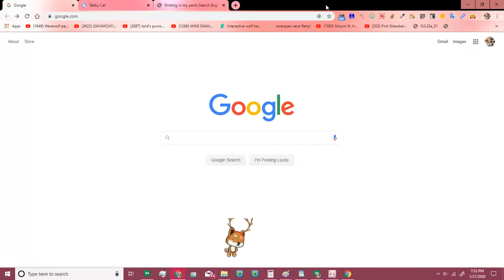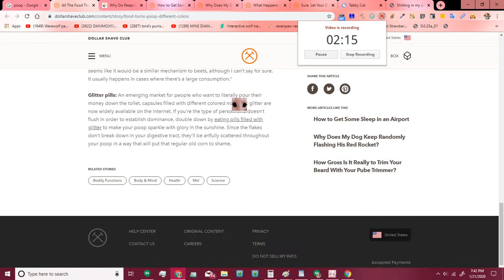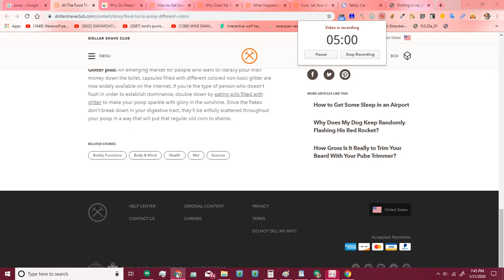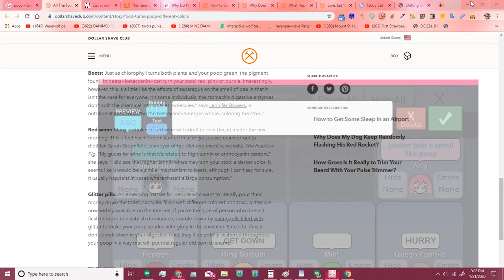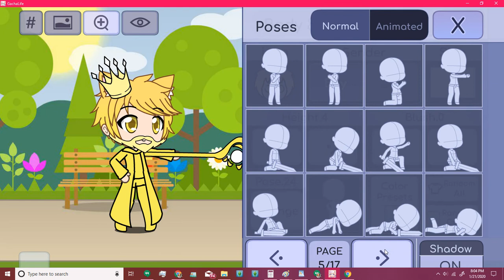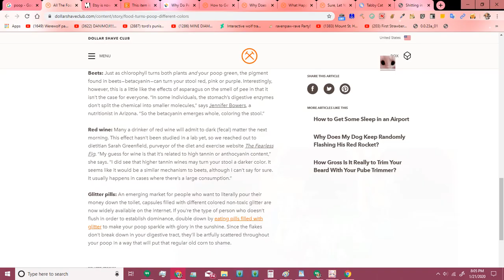JANITOR BOB GLITCH GACHA LIFE SUPER SCARY (ITS A JOKE HOW DENSE ARE YOU)